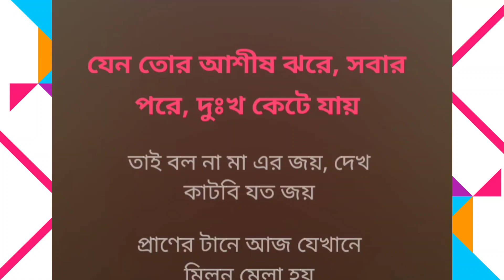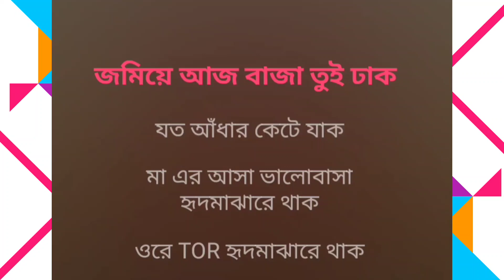Aaj baaja tui dhak || Full song karaoke with lyrics || Music Collections